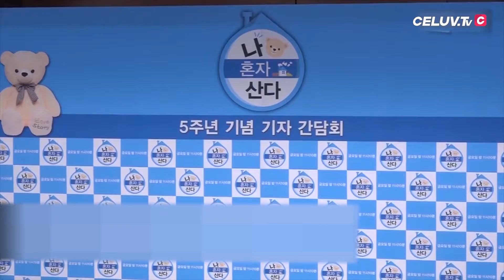[Celuv.TV/이슈시개] 방송 중 헤어지면 어떡할거예요? 전현무♥한혜진 커플의 대답은?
방송 중 헤어지면 어떡할거예요?
전현무♥한혜진 커플의 대답은?
※풀영상은 셀럽티비 홈페이지에서 확인하실 수 있습니다.

   단, 채널의 출처(URL주소 포함)를 명확하게 한 경우 허용 합니다.
   출처를 표기하지 않은 유튜버 발견 시 신고 조치 됩니다.